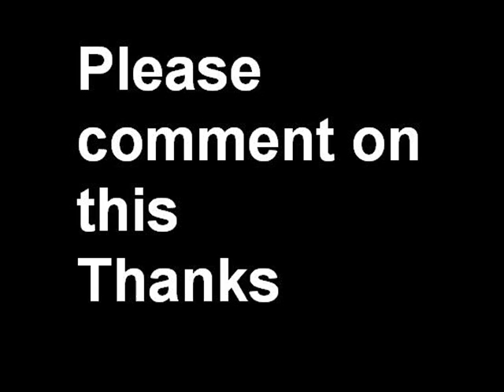Italy is out of the world cup 2010 :'(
Italy loss world cup after defeat again Slovakia